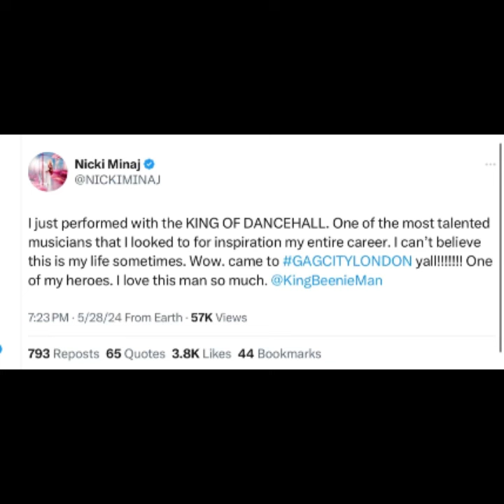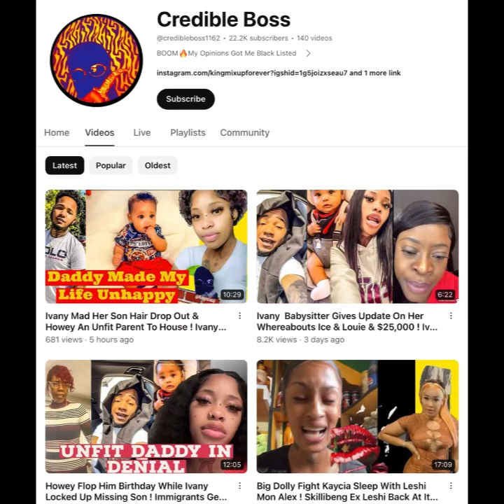Nicki Minaj Brings Beenie Man On Gag City London Tour To Perform & Queenie Not Invited Backstage?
(Breaking News) Nicki Minaj Brings Beenie Man On Gag City London Tour To Perform & Queenie Not Invited Backstage?